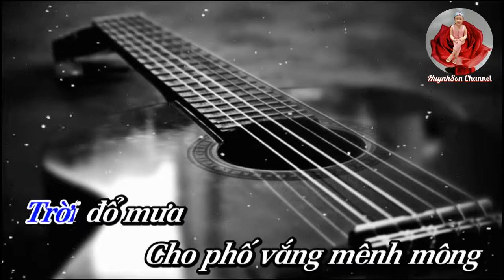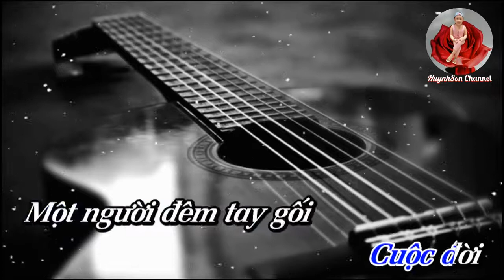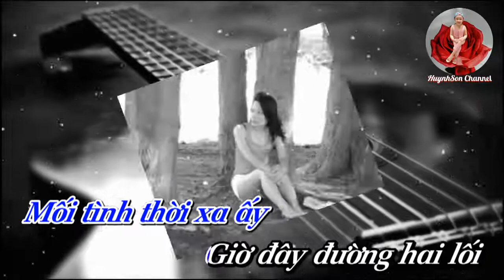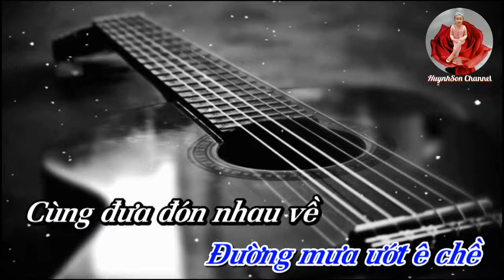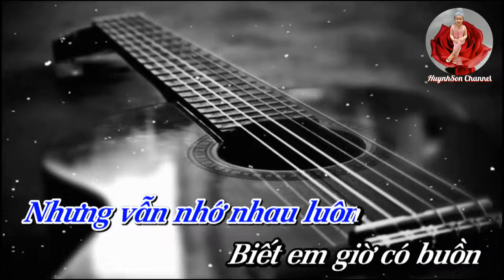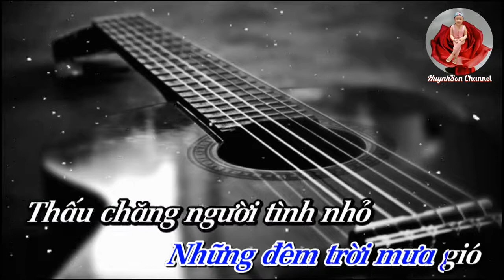Karaoke Mưa Đêm Tỉnh Nhỏ _ Trường Vũ